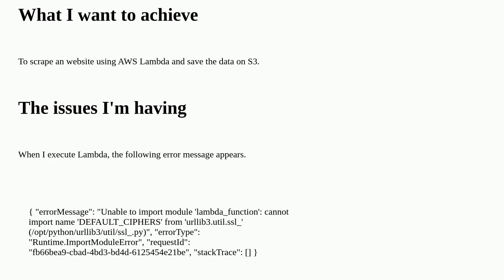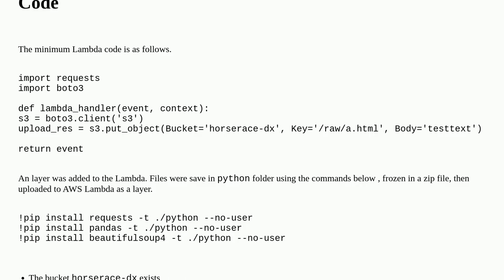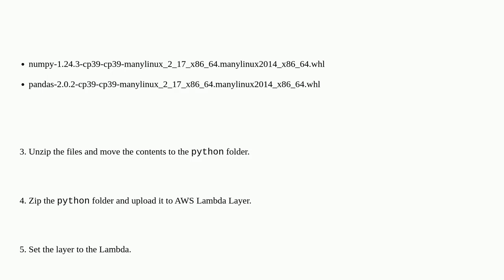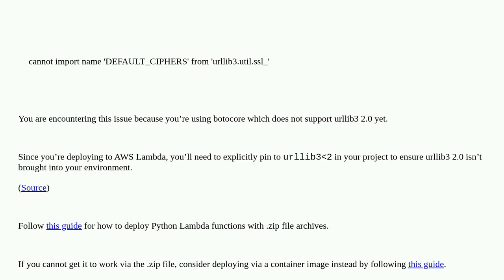"cannot import name 'DEFAULT_CIPHERS' from 'urllib3.util.ssl_'" on AWS Lambda using a layer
A special thanks goes out to the community

  amazon-web-services amazon-s3 python aws-lambda boto3